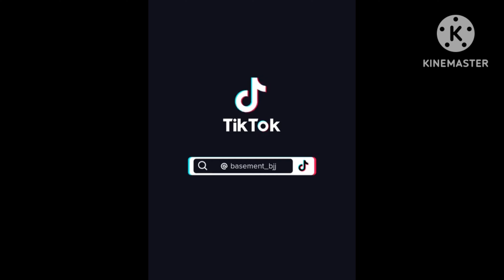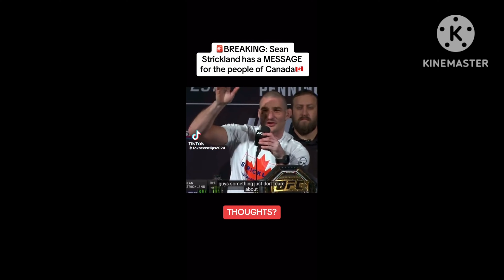How Sean Strickland Became a UFC/MMA Legend: The Interviews They Don't Want You to See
lego youtube stopmotion tiktok youtuber sub4sub trendingshorts funny mma ufc fitness ufc 298 ultimate fighting championship UFC mma news mma knockouts Mma joe rogan experience joe rogan podcast jre Joe rogan sean strickland highlights sean strickland interview sean strickland theo von Sean strickland full mount mma ufc 300 ufc 297 ufc news ufc 300 announcement ufc full fight ufc free fight ufc knockouts ufc 300 card ufc embedded mma news today Mma news sean strickland vs dricus du plessis dana white ufc 300 main event